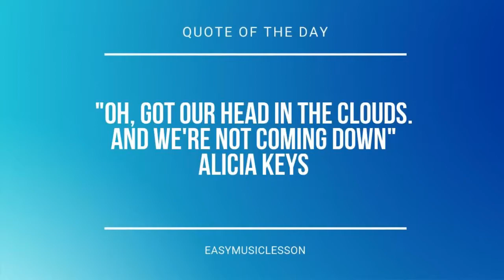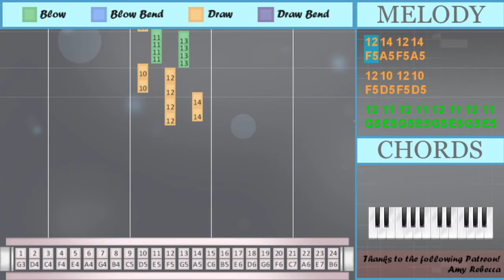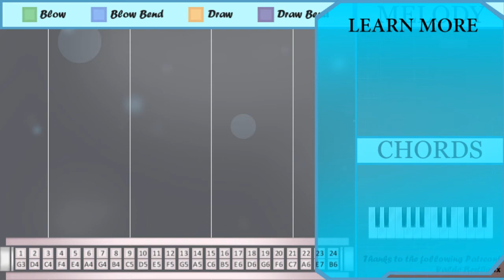How to play Star vs the Forces of Evil Theme Song on Tremolo Harmonica 24 Holes (Tutorial)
Comment and let us know how the videos have helped you. It keeps us going! :)The easiest way to learn how to play Star vs the Forces of Evil Theme Song by Brad Breeck on the tremolo harmonica 24 holes. It's a tremolo harmonica 24 holes tutorial for Star vs the Forces of Evil Theme Song by Brad Breeck.

EasyHarmonicaLesson teaches you to play the your favorite instrument, through easy and simple animation so that you too can learn how to play Star vs the Forces of Evil Theme Song by Brad Breeck on the tremolo harmonica 24 holes easily. A tremolo harmonica 24 holes tutorial with visual animation graphic.

Numbered notation:
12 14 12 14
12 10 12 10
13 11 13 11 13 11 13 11
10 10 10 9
10 9 10
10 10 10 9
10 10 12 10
10 10 9
10   10
10 10 9
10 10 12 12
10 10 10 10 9
10 9 10
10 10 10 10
18   18
10 10 9
10   10
10 10 9
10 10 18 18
12   13
10
12 10
12   14
10 10 10
12   12
10 10 10
9   10
10 10
12   12
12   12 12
18
9
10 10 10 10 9
10 9 10
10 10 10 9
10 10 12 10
10 10 9
10   10
10 10 9
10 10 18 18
18

Lettered notation:
F5 A5 F5 A5
D5 D5 F5 D5
D5 D5 C5
D5   D5
D5 D5 C5
D5 D5 F5 F5
D6   D6
D5 D5 C5
D5   D5
F5   G5
D5
F5 D5
F5   A5
D5 D5 D5
F5   F5
D5 D5 D5
C5   D5
D5 D5
F5   F5
F5   F5 F5
D6
C5
D5 D5 C5
D5   D5
D6